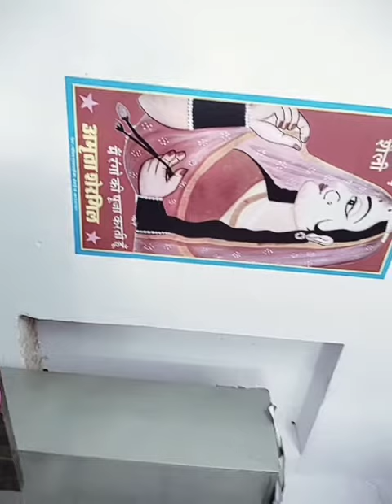drawing by umesh Sharma kekri